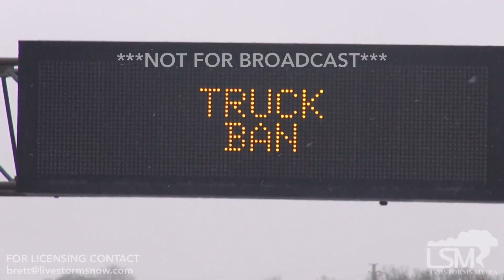3-7-2018 Paterson, NJ Nor'easter Heavy snow causing treacherous hazard conditions I-80 car spinout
Heavy convective snow in Paterson, NJ begins to quickly accumulate. Sidewalk snowblower tries to keep up. People walking around with umbrellas. Electronic sign alerting public to be careful of hazardous weather and New York State travel ban. Car stuck with spinning tires on I-80. Plows salting roads (close up). Snow plows on I-80.